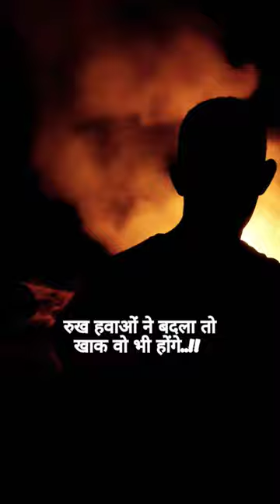badla to khak #@shahdaraj#@adeya5#viral